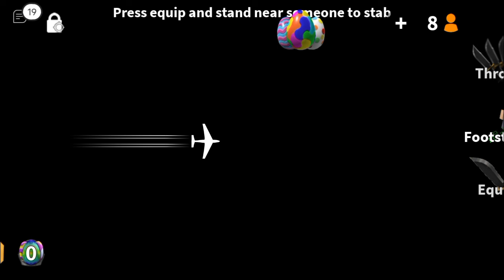*MM2 CODES!* ALL MM2 ROBLOX CODES IN 2024 - MURDER MYSTERY 2 CODES 2024 - JUNE MM2 CODES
channel.
Let's Begin.

Search;

mm2 codes 2024,
murder mystery 2 codes 2024,
murder mystery 2 roblox codes 2024,
murdery mystery 2 codes 2024,
murder mystery 2 codes,
roblox mm2 codes 2024,
mm2 codes 2024 not expired,
murder mystery codes 2024,
codes for murder mystery 2,
mm2 codes,
roblox murdery mystery 2 codes 2024,
murder mystery 2 roblox codes,
roblox murder mystery 2 codes,
codigos de murder mystery 2 2024,
codigos de mm2 2024,
code murder mystery 2 2024,
roblox murder mystery 2 codes 2024.

                          { NOTE! }